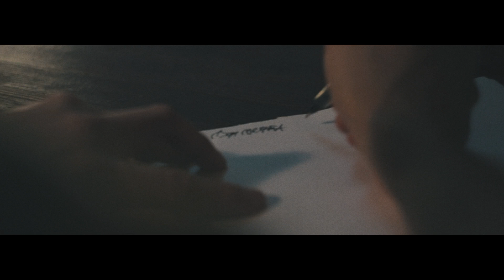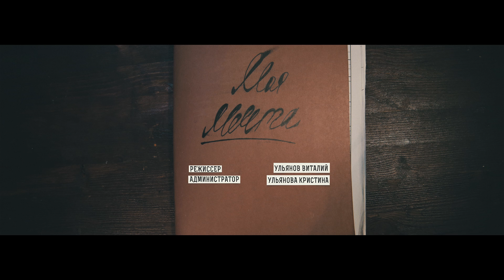Спич Ideas dealers - Моя мечта [SEVENTEEN FILM]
Режиссер: Виталий Ульянов (Directed by Vitaliy Ulyanov)